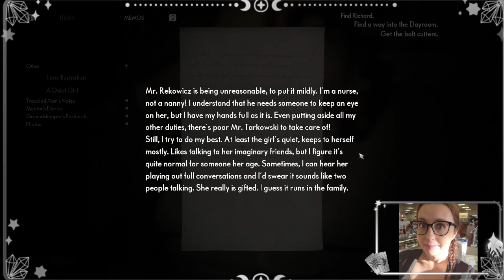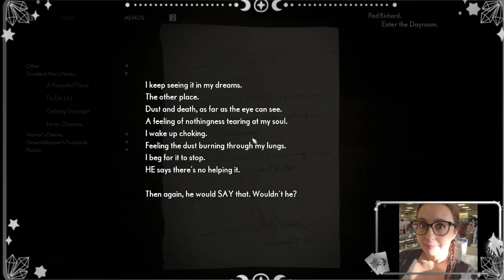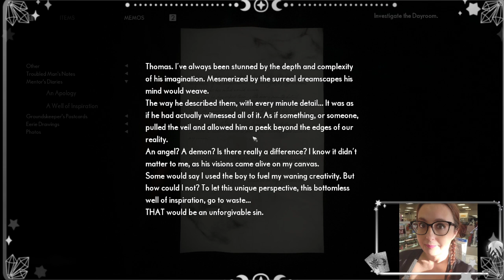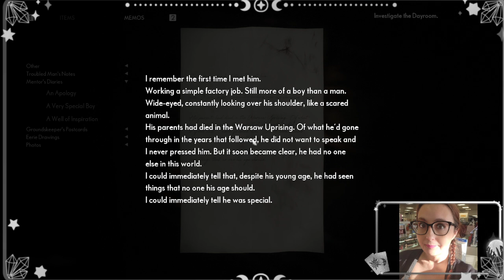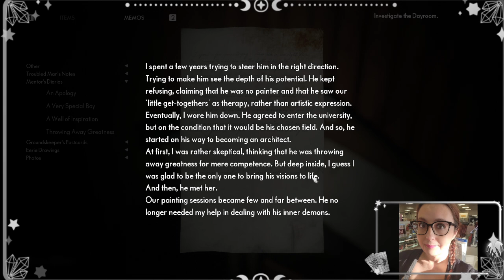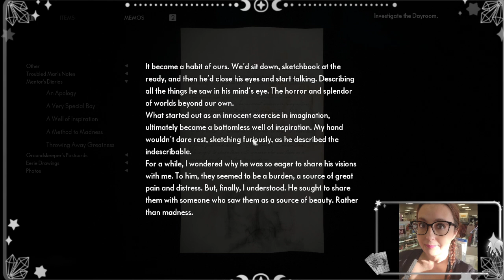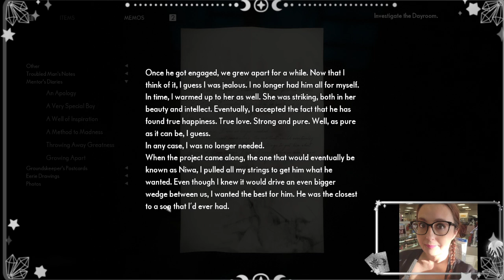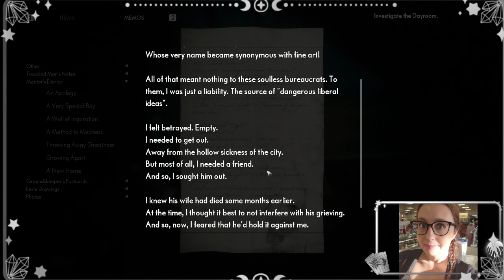I've always wanted to be a Medium, part 4. Trigger warning towards the end.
$TarotwithTricia